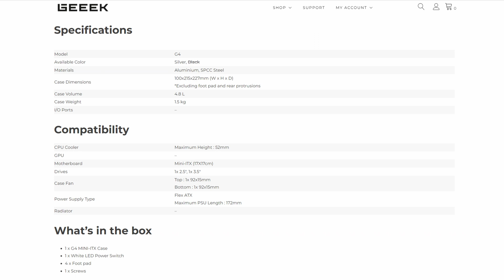Geeek Case G4: Ultimate AMD APU Setup at $79! Unleash Ryzen 7 5700G's Power!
This time around we have the Geeek Case G4 for ultra portability! Coming at USD 79 the G4 is definitely for someone who intends to use AMD APU like Ryzen 7 5700G or Ryzen 5 5600G, enjoy the graphics capability with the system and running high speed DDR4 (or even DDR5 with AM5 system!) with storage spaces and all.

Sure, one can go with the ASRock Deskmini but an ASRock Deskmini has a lot more limitation when it comes to cooling capacity, memory setup and storage configuration.